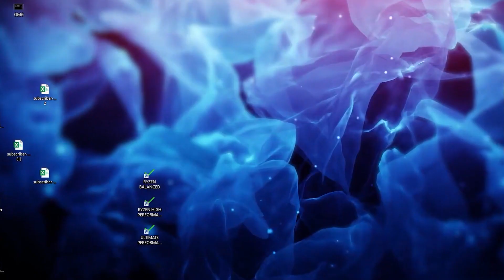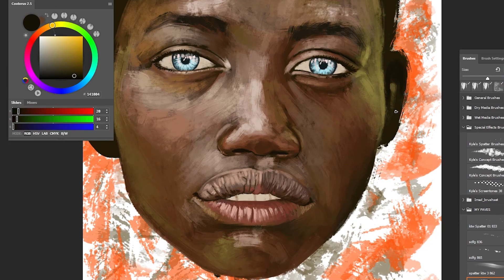"SEE ME" Portrait Stuff Speedlapse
YOUTUUUUUBE It's been a minute! Lemme brush off the cob webs with this portrait study I did recently! I LOVE this piece and ever since I saw the reference photo I knew I had to do it! More Timelapses to come!